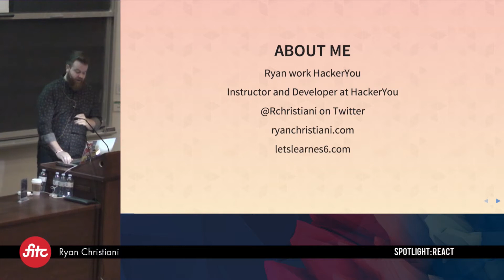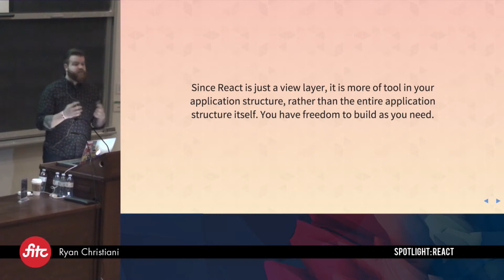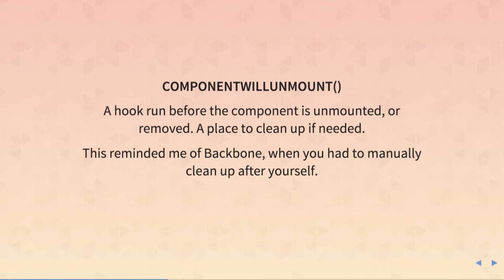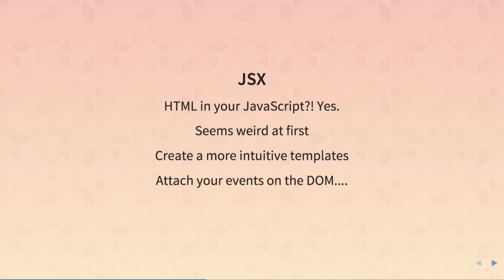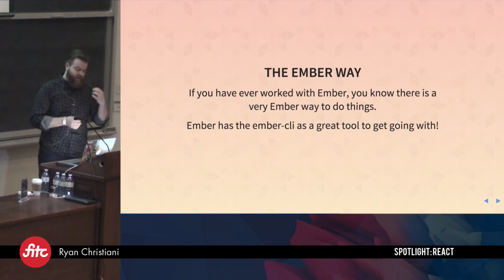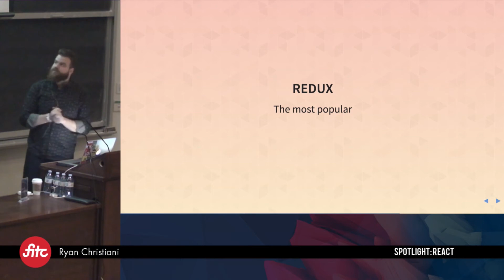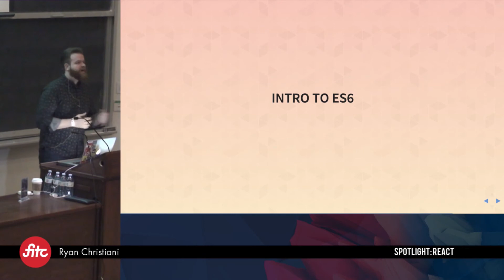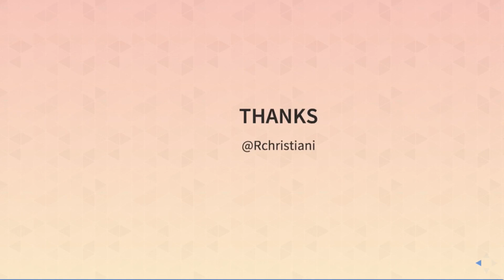Ryan Christiani - I Heard React Was Good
There is no doubt React is here to stay, it’s popularity is on the rise. But if you are new to JS or new to JS frameworks you might be wondering WHY is it so popular. In this talk we will look at why we have React and what problems it solves. The concepts of reusable components, their life cycles and the common terminology. We will also explore what the workflow for building a modern React app looks like, and where React can fall short. Learning React in 2016 will be an important step in your career, so lets dive in!